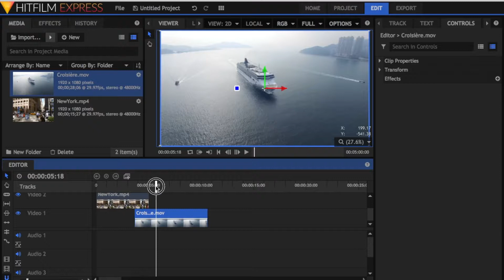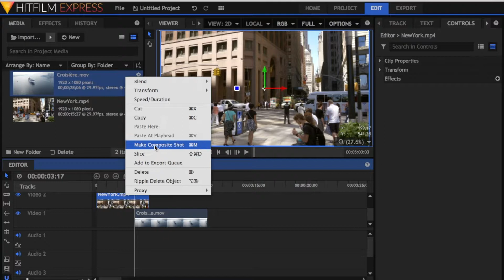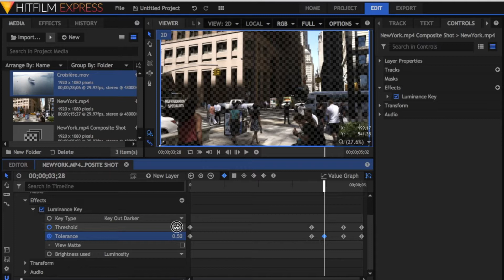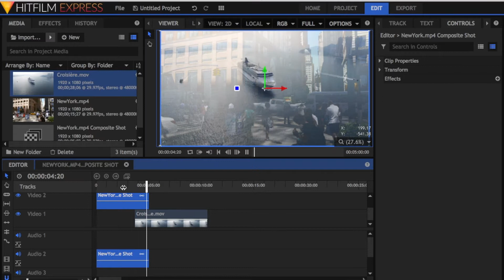Tuto Hitfilm : transition Lumafade / Lumakey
📺 Dans cette vidéo on va utiliser HITFILM pour créer un effet "Lumafade" entre deux séquences vidéo, pour ça on aura besoin de 2 choses : les séquences vidéo, et Hitfilm.

📋 Le matos  :

Caméra :

Sony A6000
- Cage de protection
- Poignée de stabilisation pour le rig

Sony A5000

Objectifs :

- Objectif 16-50
- Objectif 55-210
- Objectif 35mm f1.7
- Objectif 50mm f2.0

Micro fixe
Micro cravate

Stabilisateur smartphone

Batteries drone